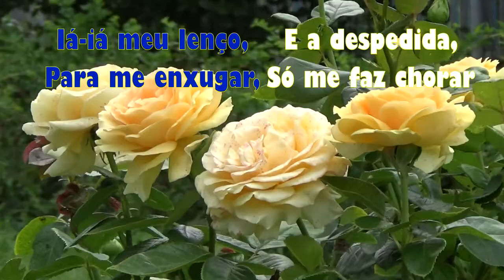ROSA AMARELA - Tempo de folclore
Rosa amarela, Canção tradicional do folclore em vídeo animado.